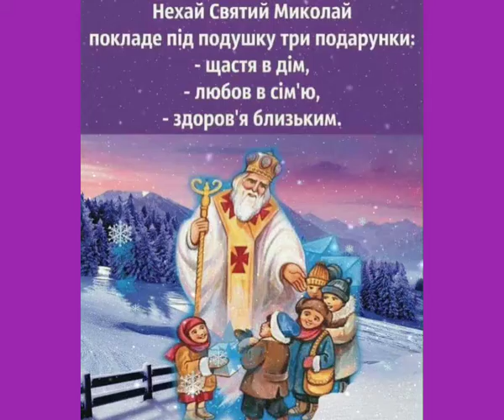Вітаю З Днем Святого Миколая!